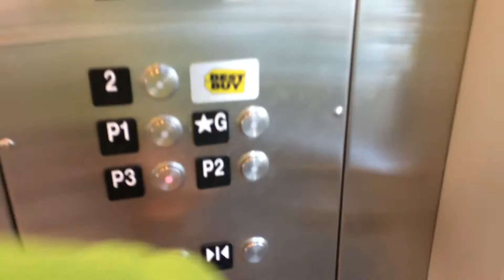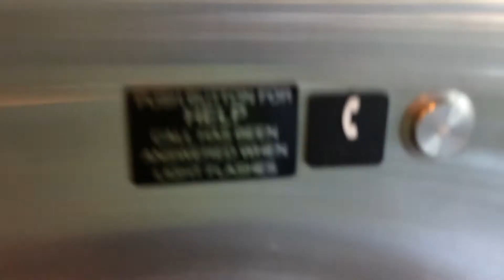2014 Schindler 330A HT VR Hydraulic East Elevator at Station Square in Burnaby BC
This is nice one.